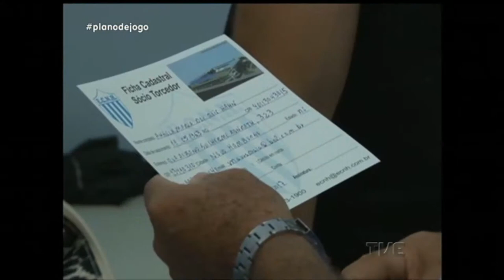Plano de Jogo | TVE - 5/5/17